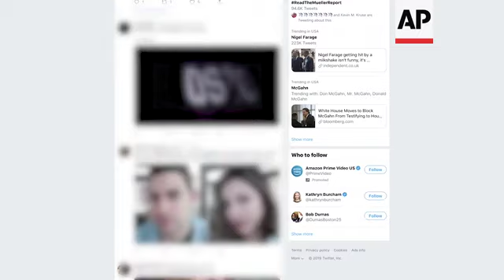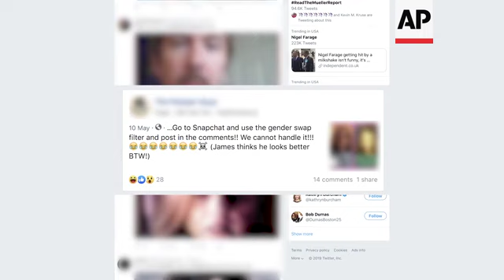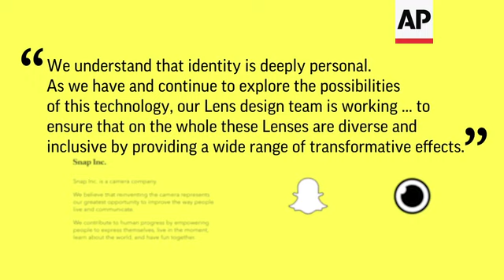Gender filter stirs emotions for some trans people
(21 May 2019) VOICE-OVER SCRIPT:
A SNAPCHAT FILTER IS TAKING THE INTERNET BY STORM.
THE SOCIAL MEDIA PLATFORM FAMOUS FOR ITS AUGMENTED REALITY FILTERS NOW LETS USERS VIRTUALLY SWAP GENDERS.
PRESS A BUTTON.. AND PRESTO.
BUT FOR MANY PEOPLE WHO HAVE LONGED FOR A BUTTON THAT WOULD CHANGE THEM IN REAL LIFE.. THE PORTRAIT PARADE.. ISN'T A GAME.
SOUNDBITE (English) Bailey Coffman, transgender woman
"I think when you take these pictures and post them and you're like 'this is what it means to be in this costume looking like a man or looking like a woman, I think that can be problematic."
BAILEY COFFMAN IS A TRANSGENDER WOMAN FROM NEW YORK —
UPSOUND Bailey Coffman, looking at photo of her former self
"I definitely see aspects of the same person. I just wish I could tell that person that it's gonna be OK, that you're gonna get through this."
SHE OPENED UP IN A BLOG POST ABOUT HOW THE FILTERS BROUGHT BACK PAINFUL CHILDHOOD MEMORIES FROM BEFORE SHE'D COME TO TERMS WITH HER GENDER IDENTITY.
"And that's what Snapchat is telling me I'd look like if I was a man."
ALTHOUGH SHE SAYS SHE DOESN'T HAVE A PROBLEM WITH THE FILTER, PER SE — SHE THINKS IT'S GIVEN PEOPLE ON THE INTERNET A PLATFORM TO SHARE THEIR TRANSPHOBIC BELIEFS.
"It can be really hard for someone who's struggled with these types of feelings and emotions to look at this and feel like they're being mocked."
SOUNDBITE (English) Jessie Daniels, Professor, City University of New York, digital sociology expert
"There's something about the Internet that makes people drawn to experimentation."
JESSIE DANIELS IS A PROFESSOR AT THE CITY UNIVERSITY OF NEW YORK AND AN EXPERT IN DIGITAL SOCIOLOGY.
SHE SAYS WHILE THE FILTER DOES REINFORCE STEREOTYPES ABOUT GENDER — IT COULD ALSO BE A THERAPEUTIC TOOL THAT LEADS TO SELF-DISCOVERY FOR SOME.
"I think for people who are exploring their gender identity and their gender expression, this might be a useful tool for that. I think also in terms of public education, you know, for the general public who maybe isn't conversant in trans issues it sort of makes them stop and think about how fluid gender might be or gender expression might be."
A SURVEY DONE LAST YEAR BY COMMON SENSE MEDIA FOUND 44 PERCENT OF TEENAGERS USE SNAPCHAT AS THEIR PRIMARY SOCIAL APP — SO THESE FEATURES.. HAVE A WIDE REACH.
IN A STATEMENT.. SNAPCHAT SAID QUOTE
"WE UNDERSTAND THAT IDENTITY IS DEEPLY PERSONAL (…) AS WE HAVE AND CONTINUE TO EXPLORE THE POSSIBILITY OF THIS TECHNOLOGY OUR LENS TEAM IS WORKING (…) TO ENSURE ON THE WHOLE THESE LENSES ARE DIVERSE AND INCLUSIVE BY PROVIDING A WIDE RANGE OF TRANSFORMATIVE EFFECTS."
"Gender's a lot of fun — don't get me wrong."
COFFMAN SAYS SHE'S GLAD THE FILTER HAS OPENED UP A DIALOGUE ABOUT GENDER.. BUT HOPES SNAPCHAT WILL ADD A BROADER RANGE OF LOOKS TO ACKNOWLEDGE GENDER IN ALL ITS FORMS.
"Even though there's this idealized way of what it means to look like a woman, according to Snapchat, I am a trans woman. And it's taken me a lot of time to get to this point, and I just wish that that would be acknowledged in Snapchat's filter."
ROBERT BUMSTED.. ASSOCIATED PRESS NEW YORK.